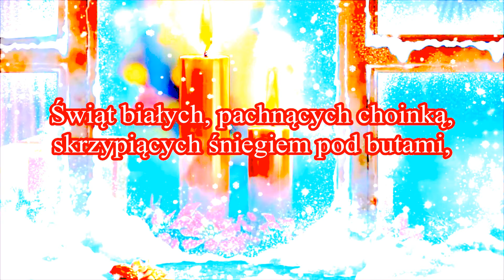Życzenia na Boże Narodzenie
Filmik z życzeniami na Boże Narodzenie, zrealizowany dla pani Katarzyny Szulc, prezes Krajowego Stowarzyszenia ,, Inny Autyzm ''.
Wykorzystano fragment utworu Dereka Fiechtera pt. ,, Christmas Day '' (czyli po angielsku ,, Dzień Bożego Narodzenia ''). Wykorzystano również fragment filmu Carolyn Shelton ,, Christmas Snow 2017 ''.
Oryginał został wrzucony 9 grudnia 2017 r.